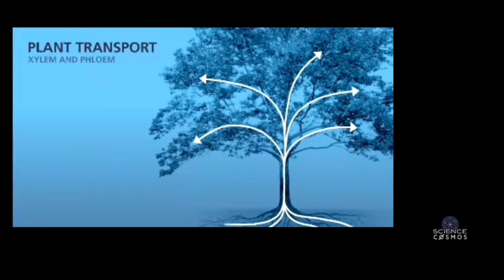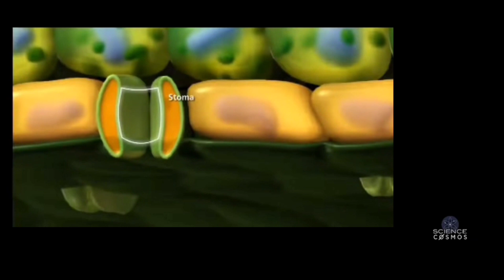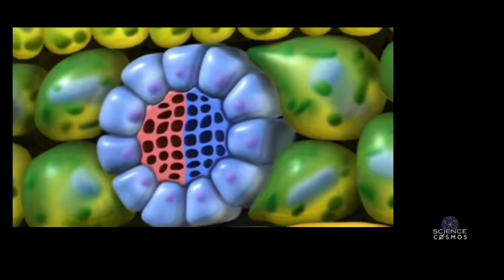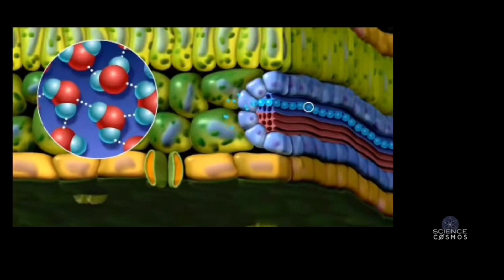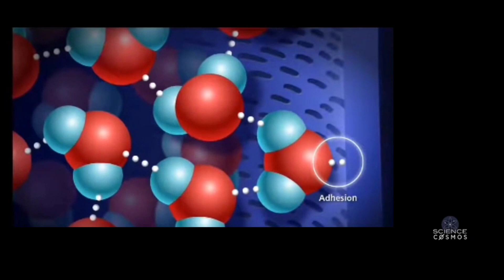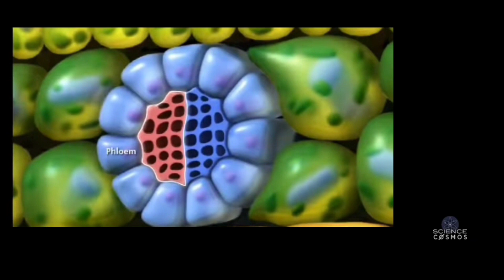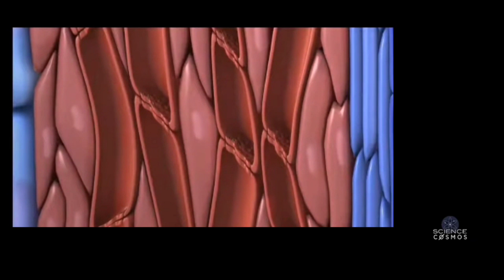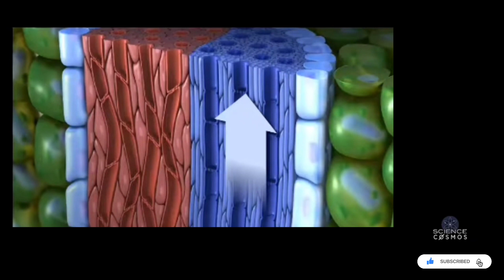Transportation in plant ll CH - 5 (Class - X) ll Life processes ll